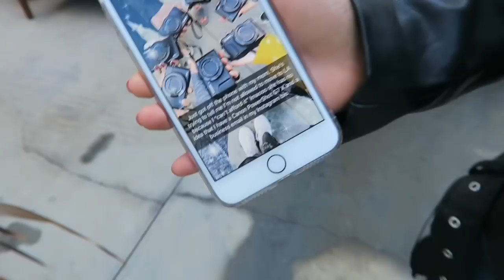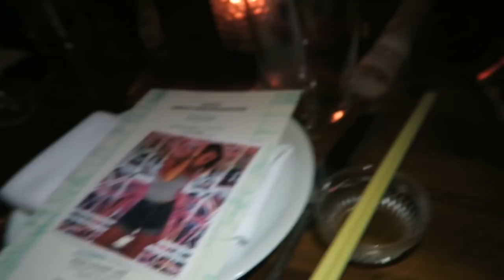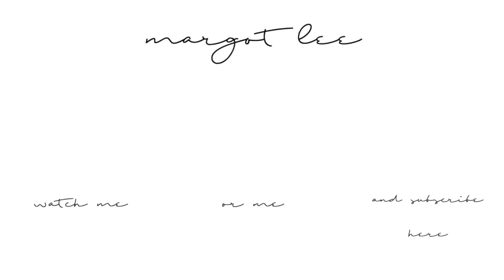WEEKEND IN LA: Photoshoot BTS, Catch LA, Meeting YouTubers, First Blowout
This was actually the bestweekendever thanks to Dote!! I️ flew to LA, had some amazing dinners, photoshoots (showed you the behind the scenes), some limo action, and meeting amazing girls!
Thank you Dote for hosting us and absolutely making every detail perfect. ❤️

FAQ
Age: 19 (when this video is being posted)
School: Syracuse University
Height: Almost 5'9"!

Please refer to the most recent post for the most updated email contact. Due to the large number of emails I receive, I will not respond to emails that are not business related.